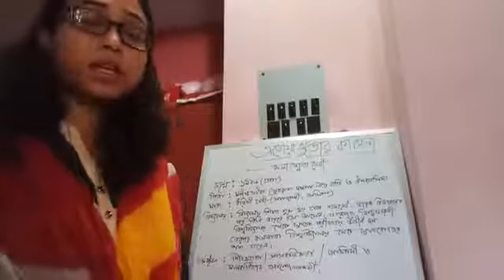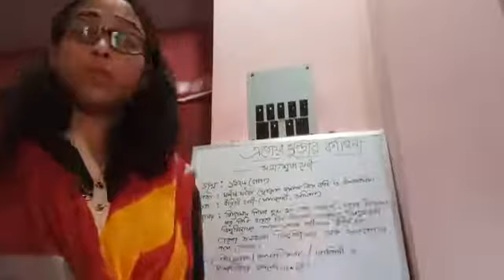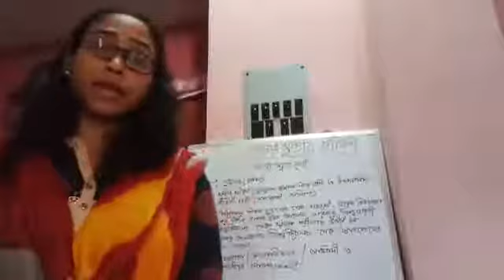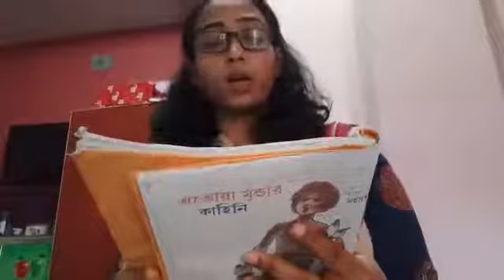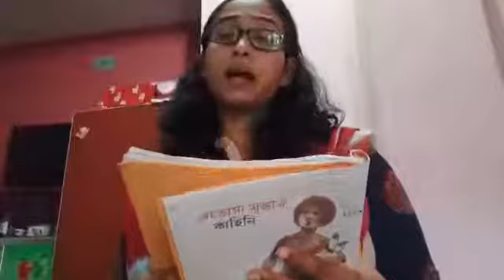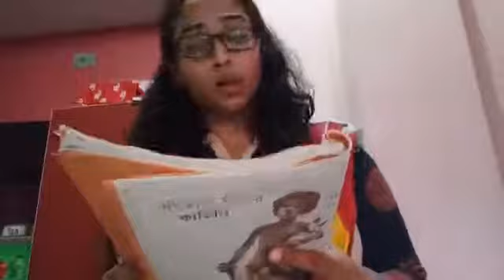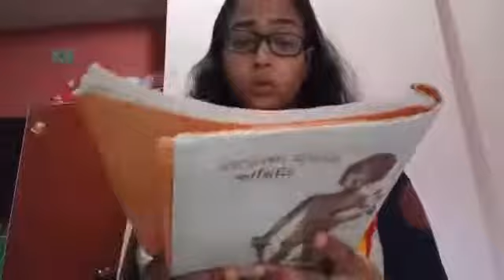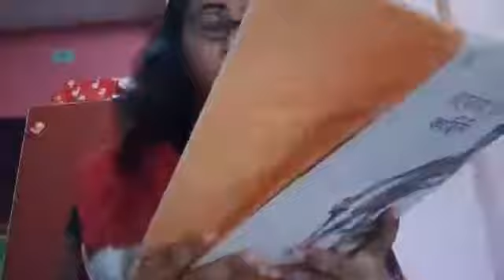Class 5, Bengali, এতোয়া মুন্ডার কাহিনী (part -1)2021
Sabina ma'am